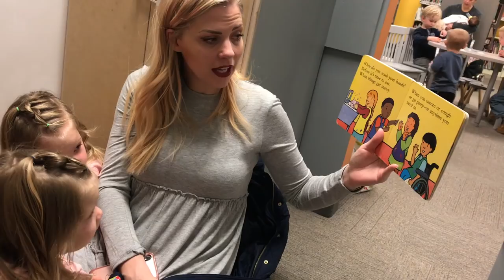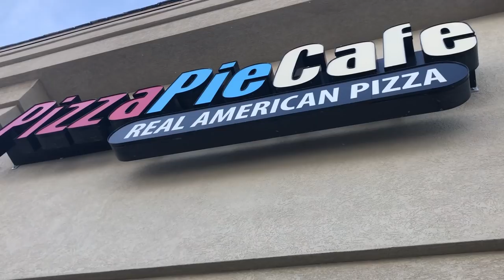QUADRUPLETS FIRST TIME TO THE LIBRARY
We took the girls to a story and music time reading at the library and they mostly loved it! Hahah

***Snap Chat***
Ashley- Ashleygardner20
Tyson- tgardner79